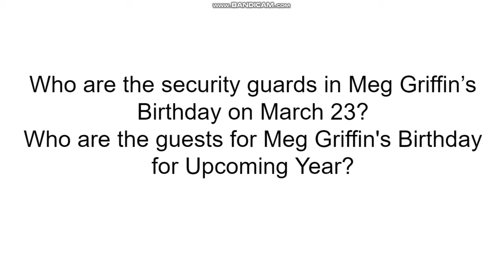Question for June 15, 2022